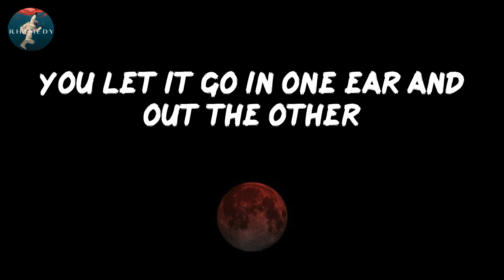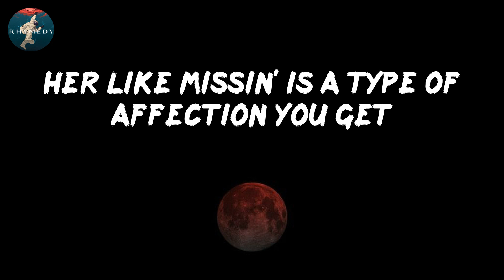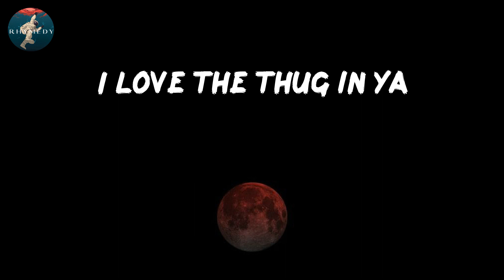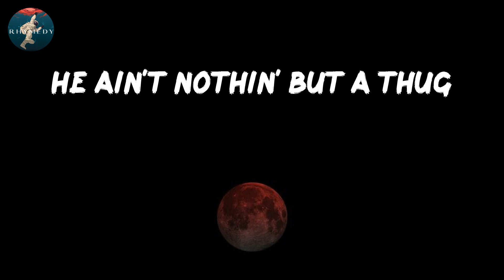So What - Field Mob (Lyrics)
Lyrics: So What
By: Field Mob

Jazzy Pha
Field Mob
Ciara
Superstar DJs
Here we go
They say
He do a little this
He do a little that
He always in trouble (and I heard)
He ain't nothin' but a pimp
He's done a lot of chicks
He's always in the club (and they say)
He think he slick
He's got a lot of chips
He's sellin' them drugs (and I heard)
He's been locked up
Find somebody else
He ain't nothin' but a thug
So what?
So what?
So what?
So what?
I'm a slut, I'm a hoe, I'm a freak
I got a different girl everyday of the week
You're too smart, you'd be a dummy to believe
That stuff that you heard that they say about me
They say that I'm this
They say that I'm that
But all of it's fiction
None of i'ts fact
But you don't be hearin' it about your love
You let it go in one ear and out the other
Now he say, she say, they say, I heard
It be fake, we can't let it get on our nerves
She miserable, she just want you to be like her
Misery needs company
So don't listen to that vine of grapes
They're nothin' but liars hatin'
I bet they wouldn't mind tradin' places
With you by my side in my Mercedes
They say
Find somebody else
So what?
So what?
So what?
So what?
Mo' money mo' problems
Life of a legend
Haters throw salt like rice at a weddin'
So what, that's your cousin?
That don't mean nothin'
Her like missin' is a type of affection you get
You just blind to the facts
See the lies are just obvious as cries for attention
Yield to the blindness to apply your suspicion
But listen, say you love me, gotta trust me
Why you stress this high school mess?
Break up never, they just jealous
Drama from your mother, mean mug from your brother
I'm that author of the book they can judge from the cover
(Yes) I been to jail, and
(Yes) I'm grindin' for real, and
I'm a positive they talkin' negative pimp
They hate to see you doin' better than them
So
They say
Find somebody else
So what?
So what?
So what?
So what?
Ladies and gentlemen
Ciara
Some people don't like it
'Cause you hang out in the street
But you're my boyfriend
You've always been here for me
This love is serious
No matter what people think
I'm gon' be here for ya
And I don't care what they say
I love the thug in ya
They say
Find somebody else
So what?
So what?
So what?
So what?